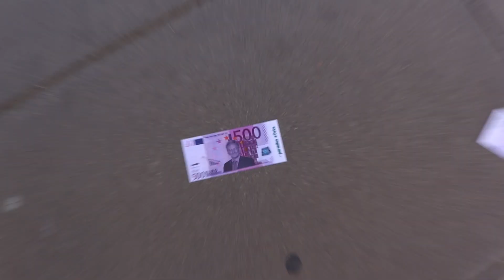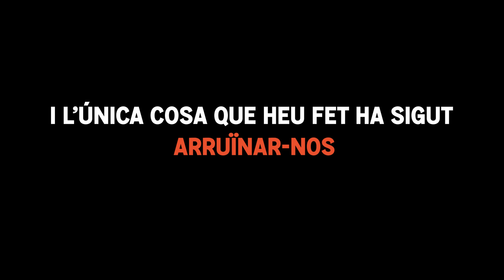Manifestació davant una Conselleria INEFICAÇ, INEFICIENT I IRRELLEVANT | 21.06.2024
Si ets professional de l'agricultura i la ramaderia valenciana, FES-TE DE LA UNIÓ!

Més informació:
Visita l'oficina de LA UNIÓ a la teua comarca 🏢

Fent front als gegants!